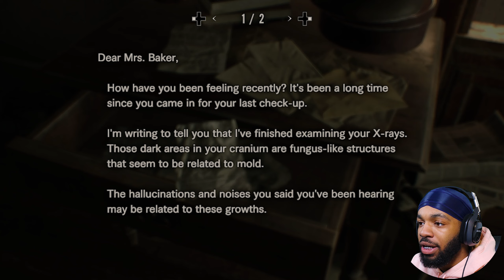Trying to practice for Resident Evil: Village but Jack Baker won't let me.. | Resident Evil 7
in todays video i go back to Resident Evil 7 and. it was CRAZY!!! 700 likes for the next episode! Thank you for watching the video, if you enjoyed please don't forget to smash that like button and subscribe to the channel for more videos as we are on the road to 100k subscribers ❗️❗️

If you’re reading the description, this is the official YouTube of CxRobin for all types of fun and excitement. Lets be kind to ourselves, and especially kind to each other. Love you all!